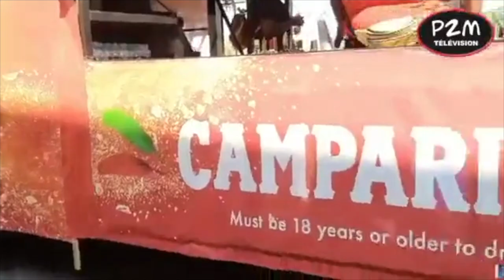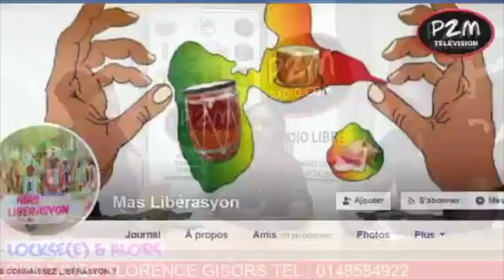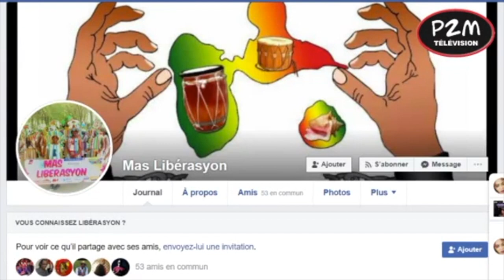La reconnaissance - Locksé(e) & Alors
Votre émission Web radio ''LOCKSE(E) & ALORS'' sur vos pages Facebook et P2M Radio.
En live le LUNDI de 17h à 18h. En replay le SAMEDI  à 17h sur GBSCONCEPT TV.
''LOCKSE(E) & ALORS'' Première émission sur les cheveux naturels et l'entrepreunariat.

▷ AUTRES VIDEOS QUE TU PEUX VOIR SUR CETTE CHAINE…….

😍😍😍😍MES PASSIONNES I love you.😍😍😍😍